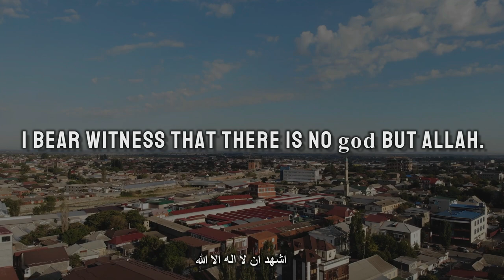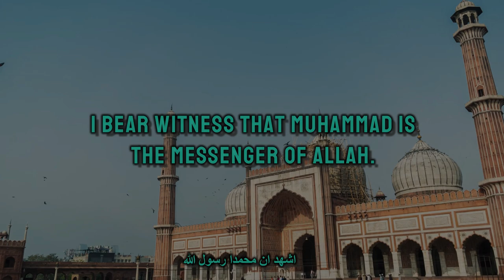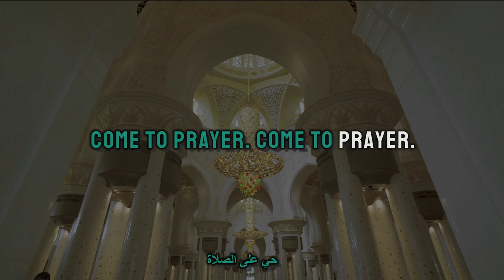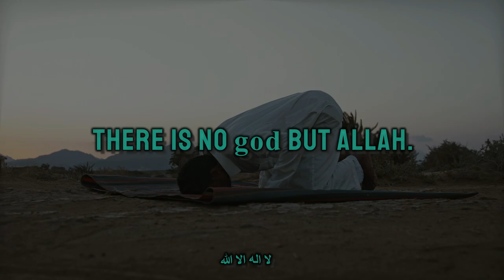Azan | Muslim Call To Prayer | Fajr, Dhuhr, Asr, Maghrib, Isha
The history of adhan (call to prayer) began with a vision in a dream by one of Prophet Muhammad’s followers and a freed African slave serving as the first muezzin. Adhan calls Muslims around the world to pray five times a day. It can be broadcast around the neighborhood, recited from within the mosque building, or sounded from a sidewalk.